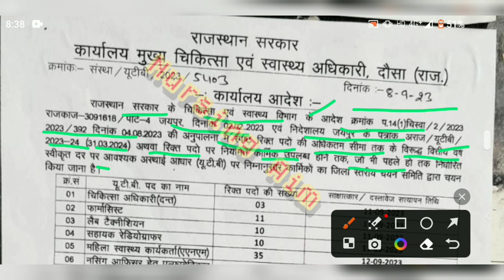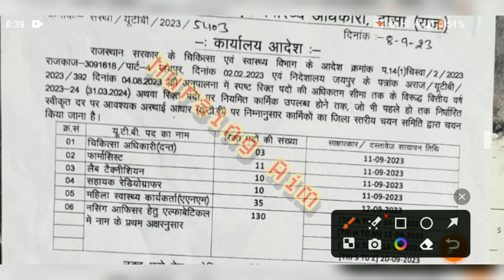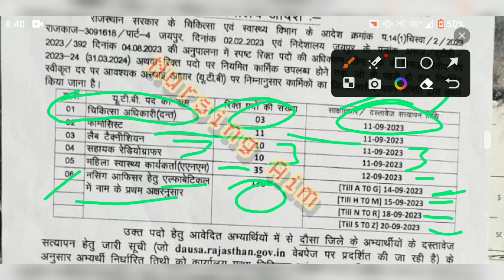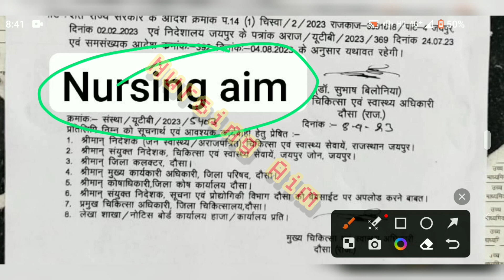UTB Nursing Officer ANM,LT RT,MO, फार्मा सब की मैरिट सूचि जारी/कम नंबर वालो का भी सलेक्शन यूटीबी मे